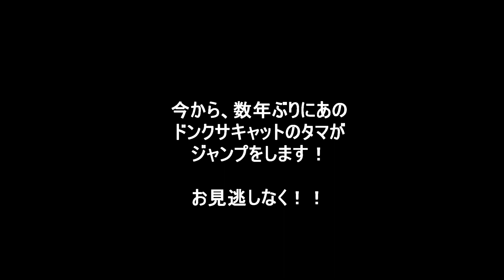スコティッシュフォールド、タマ数年ぶりにジャンプする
どんくさ猫のスコティッシュフォールドのタマが、珍しく興奮して立って遊び出しました。
ジャンプしたのは数年ぶり。貴重な貴重な動画です(笑)
（ジャンプって言っても凄い短いジャンプですけどプププ）